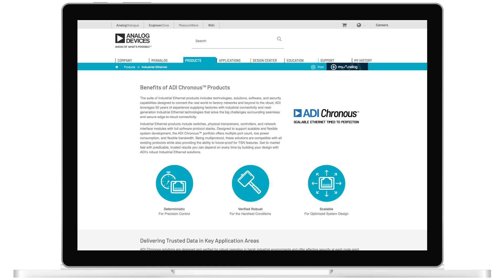The Digital Factory of Tomorrow: How Industrial Ethernet Can Help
Learn about the role Industrial Ethernet plays in the digital factory of tomorrow and learn more about the new ADI Chronous™ family of Industrial Ethernet connectivity solutions from Analog Devices.